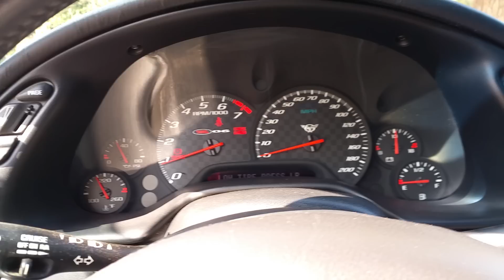2003 Corvette Z06 - Electron Blue - Under 33,000